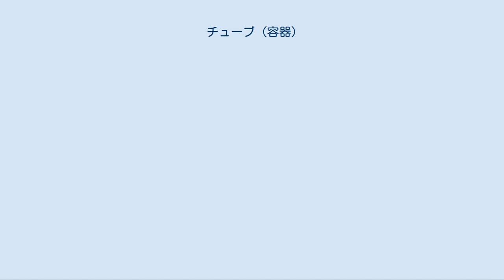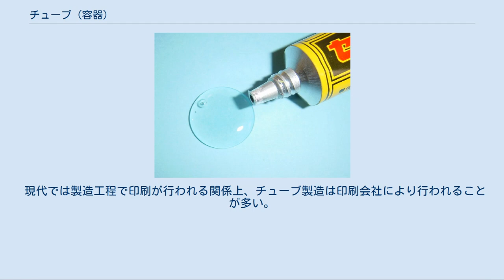チューブ (容器)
アルミチューブから搾り出された接着剤 チューブは、半固形状の材質のものを充填し、柔らかく搾り出すことができる容器である。
円筒形で中空の構造で、断面は円状あるいは卵形であるものが多い。
内容物の保存性に優れ、食品、歯磨剤、医薬品、化粧品、絵具、接着剤などに幅広く用いられている。
 チューブは材質と製法により分類することができる。
 アルミチューブ アルミニウムを用いたもので、プラスチックチューブ登場までは主流だった。
アルミニウムの持つ塑性を利用し、金型の中に入れた原料を衝撃的にパンチング（インパクト成型）して製造される。
密封性に優れ、特に空気により変質しやすい内容物の長期保存に適している。
一方で弾力性や復元性には欠けている。
また精密な印刷には不向きでもある。
 スズチューブ、鉛チューブ アルミチューブとほぼ製法は同じだが、アルミニウムの代わりにスズや鉛を用いている。
アルミチューブと比較して軟らかく延びも良いが、高価であることや（鉛の場合）安全性の問題から使用されることは少なくなっており、絵具や医薬品の小型チューブなど特殊な用途に使われるのみとなっている。
 ブロー成形チューブ 融かしたプラスチック樹脂原料を押出機から筒状にして金型に入れ、穴の部分から空気を吹き込むことにより成形（ブロー成形）して作られる。
押出機が1台の場合、すなわち樹脂が1種類の場合は「単層ブローチューブ」となり、異なる樹脂を入れた押出機を数台同時に用いた場合は「多層ブローチューブ」となる。
プラスチックの優れた弾力性や復元性、多彩な種類を生かすことができ、また種類によっては安価で製造できるが、金型の合わせ目の跡が残ることや、最も多く用いられるポリエチレンの場合には酸素や香気成分を透過しやすいことなどの欠点がある。
またデザイン面では金属チューブと比較して樹脂に着色することが可能な点や印刷が行いやすい点で優れている。
 押し出し成形チューブ プラスチックを用いる点はプロー成形チューブと共通するが、胴体部分と肩部を別々に作り、接合して作る点が異なる。
胴体部分は押出機で連続的に押し出して作り、その後適当な長さに切断する。
押出機の台数により、単層とも多層ともすることができる。
一方、肩部は射出成形や圧縮成形により作られるため、通常の場合は単層となる。
接合は肩部成形の流れの中で行う場合もある。
 複合チューブ プラスチック以外にアルミ箔や特殊な紙も原材料として用いたもので、素材によりさまざまな機能を持たせることができる。
ラミネートチューブもその一つである。
 チューブは1828年にジェームス・ハリスにより油絵具用に発明された、真鍮製の「シリンジ」と呼ばれる注射器に似た形のピストン式の器具が原型となっている。
シリンジは中の絵具を使い切ると画材店で充填してもらい、何度も再利用する方式だった。
さらに1840年にはウィリアム・ウィンザーが水彩絵具用にガラス製のシリンジを販売した。
シリンジは充填時に中を洗浄する手間が掛かったため、チューブが発明される一因となった。
なおシリンジが発明される以前には絵具は豚の膀胱袋に詰めて販売され、さらにその以前には画家やその弟子たちが工房で自ら手練りしていた。
 初めてのチューブは1841年にイギリスにてアメリカ人画家のジョン・G・ランドにより発明された。
ただし当初はスズ製で、ねじ式キャップも付いていなかった。
スズが用いられたのは塑性の高さと、高価ではあったものの鉛やアルミに比べれば安価であったことによる。
キャップが付けられたのは翌年の1842年、アルミ製が登場したのはアルミの生産コストが下がった1930年代に入ってからだった。
 しかし絵具の種類により腐食が起きること、また日本やドイツなどではアルミの需要を軍用機へ振り向けたことから、1940年代になるとスズ張り鉛チューブが登場した。
さらにスズ張り鉛チューブも鉛の安全性の問題から1990年代以降用いられなくなり、樹脂で内部をコーティングすることで耐腐食性を強めたアルミチューブを経て、ポリチューブやラミネートチューブに置き換わった。
 ラミネートチューブが登場したのは1969年にライオン（当時の社名は「ライオン歯磨」）が歯磨き粉「ホワイト＆ホワイト」の充填用容器として開発したのが最初である。
 現代では製造工程で印刷が行われる関係上、チューブ製造は印刷会社により行われることが多い。